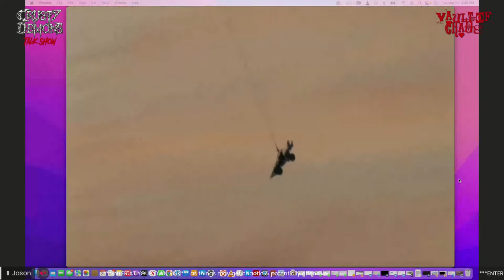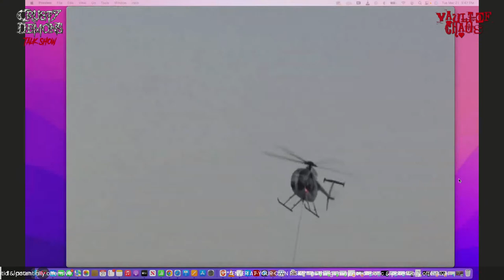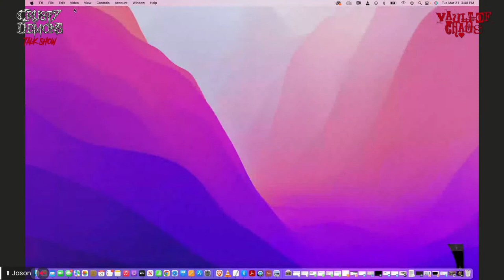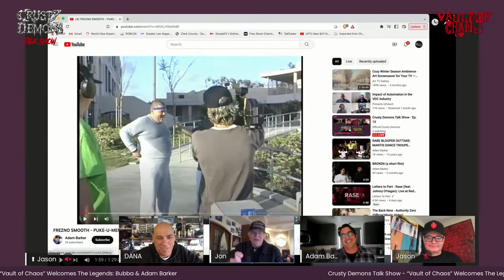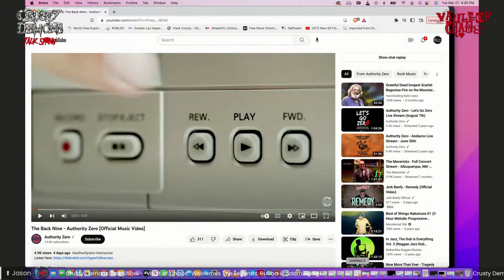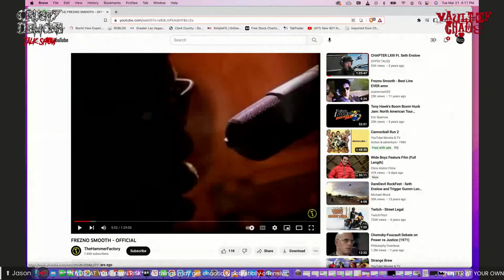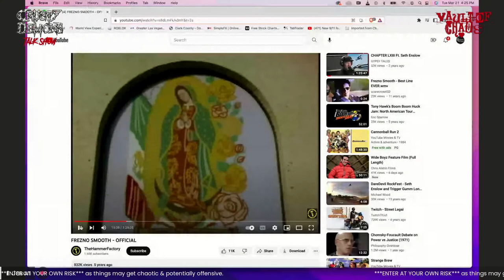Crusty Demons Talk Show - Ep. 15 - Larry Linkogle & Adam Barker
Crusty Demons Talk Show - “Vault of Chaos” Welcomes the Legendary freestyle motocross riders Larry "Link” Linkogle & Adam Barker back to this week’s episode for even more fun with them!

Join us weekly at 3pm Pacific as Crusty Demons Invites Guests on for a behind the scenes mayhem on all of the old action each week.